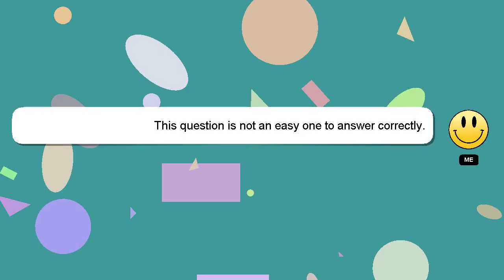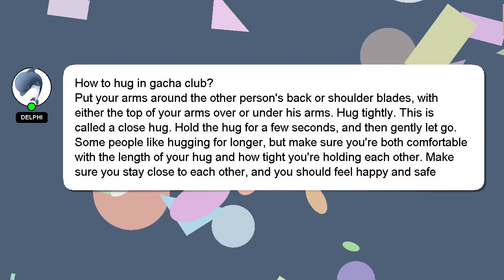How to hug in gacha club?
Let me give you a brief introduction of who I am, Hey, I'm known as Delphi. I can assist you in answering your queries. - How to hug in gacha club?

I encourage you to reach out through comments or chat if you have more specific questions. A 'heart' from me will indicate my appreciation for your answer.

*2 What we are experimenting :*